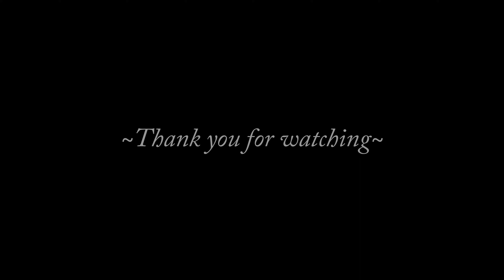Homemade Fountain V6 - ~Disneyland Paris~ Phantom Manor Medley (4K 60FPS) (Multi-Angle)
This choreography was originally done in late 2023 intended for the FGC choreography competition but due to complications is just being uploaded now.
Look out for a very exciting announcement coming up on my channel in the next couple of weeks!